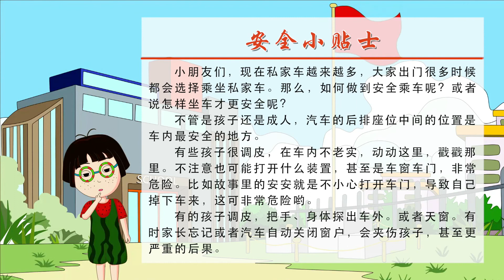139 安安从车上掉下来了|动漫|卡通|经典故事 |安全常识|安全知识|安全 |睡前故事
安全，教育，儿童 通过一个个小故事来教导小朋友们懂得一个个安全知识。

语文/中文

数学

科学